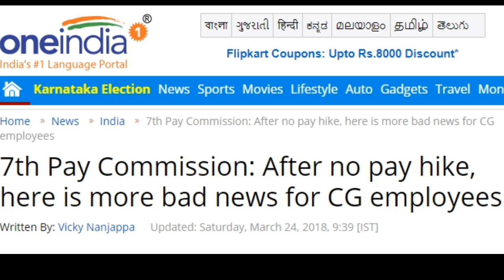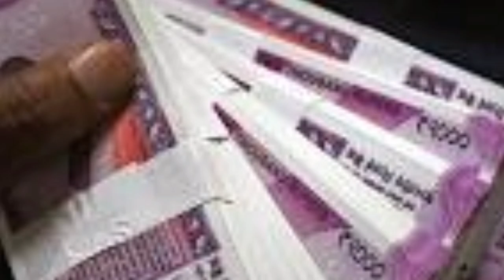7th Pay Commission News: Fitment factor / Minimum Pay Hike Before The 2019 Lok Sabha Elections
7th pay commission latest new today: In a written reply to a question in the Rajya Sabha, Radhakrishnan had said that the Modi government was not considering a hike in minimum pay and fitment factor beyond the recommendations of the 7th Pay Commission. “The minimum pay of Rs 18,000 per month and fitment factor of 2.57 are based on the specific recommendations of the 7th Pay Commission in the light of the relevant factors taken into account by it. Therefore, no change therein is at present under consideration,” said MoS for Finance Radhakrishnan in his reply to the Upper House of Parliament.

Retirement age of employees

Centre made this big announcement on Wednesday. Minister of State for Personnel Jitendra Singh said  that there is no plan whatsoever to raise the retirement age of central government employees. The demand that was going around was for the retirement age to be hiked from the existing 60 years to 62 years.